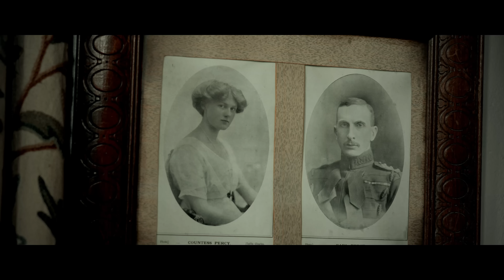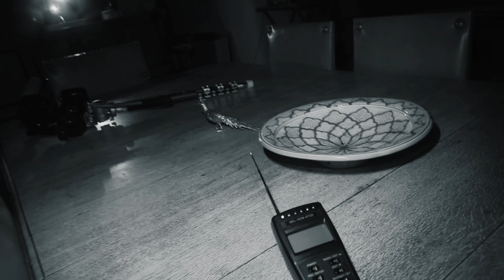The Grey Room - HAUNTINGS of Chillingham Castle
We spent 24 hours inside Chillingham Castle, considered one of the world's most haunted places.
We ventured into The Grey Room, infamous for its paranormal activity. We explored the room alone, hoping to capture something on camera.
Narration by @DeadColdTales

00:00 Chillingham Castle
01:37 The Grey Room
05:14 Alone
09:00 Strange Knocking
14:53 Lone Vigil 2
19:48 It's Kicking off
24:59 Paranormal Activity
28:22 Anything Happen?
The Grey Room - HAUNTINGS of Chillingham Castle (Real Paranormal)